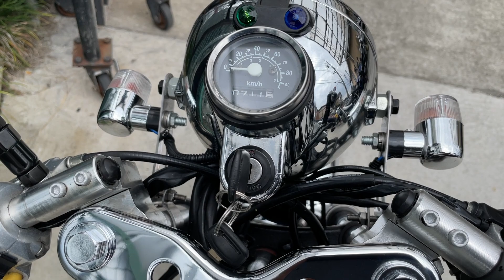HONDA APE100 HC07 カフェスタイル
■ヤフオク！